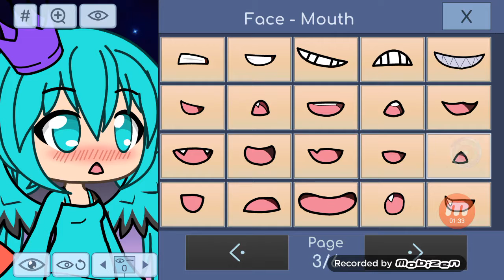7 agosto 2019